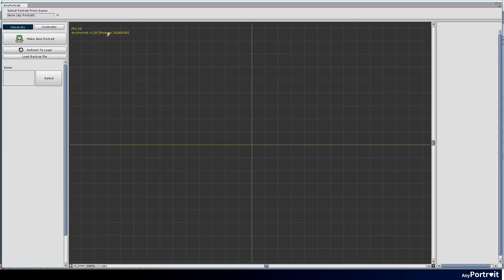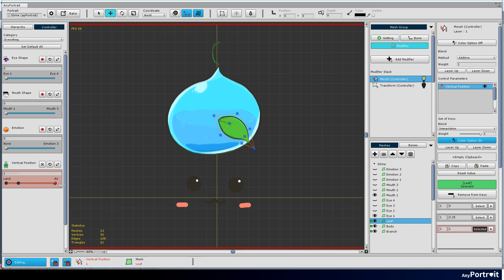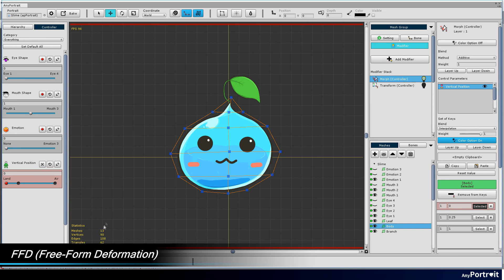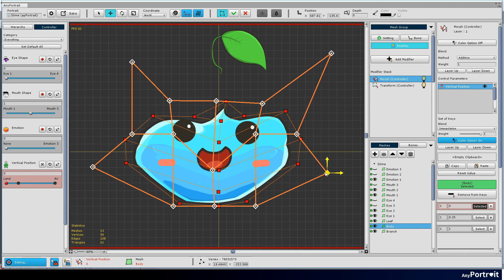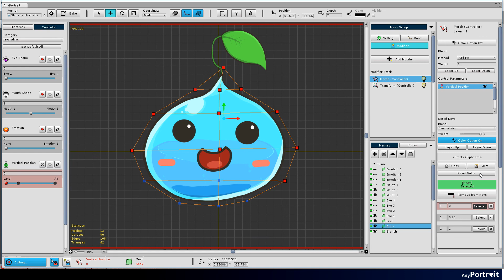Tutorial1.6. Using Morph Modifier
Tutorial1. The Process of making a Slime
1-6. Using Morph Modifier
This video includes how to use Morph Modifier